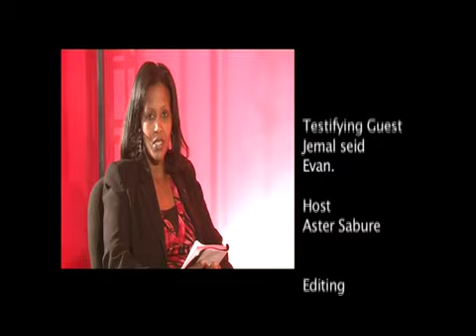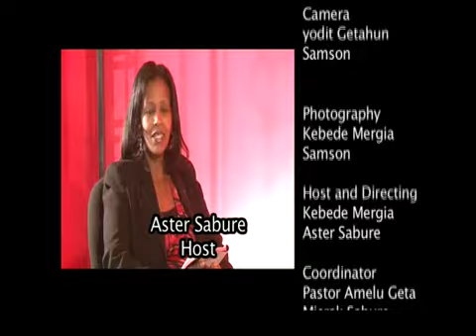133 Evan Jemal mov ff